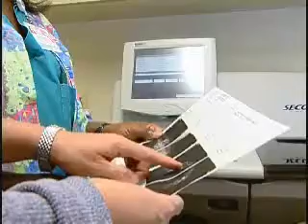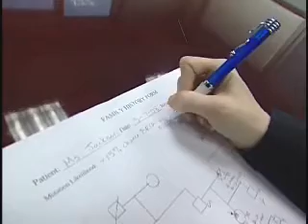Baptist Smart Medicine Clip 45e - Breast Cancer Prevention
Baptist Smart Medicine Clip 45e